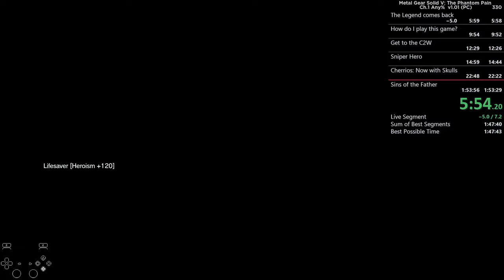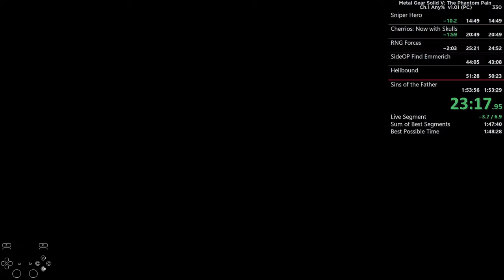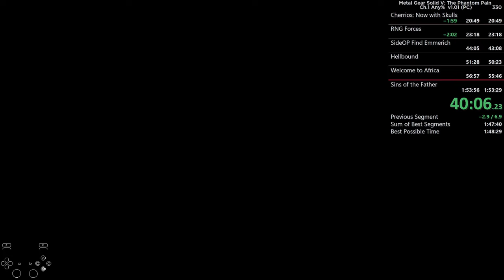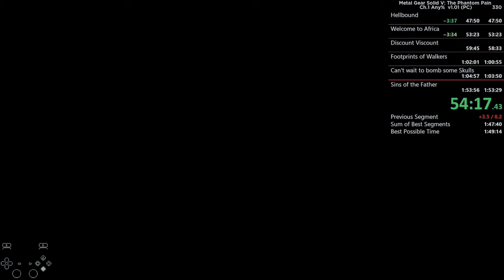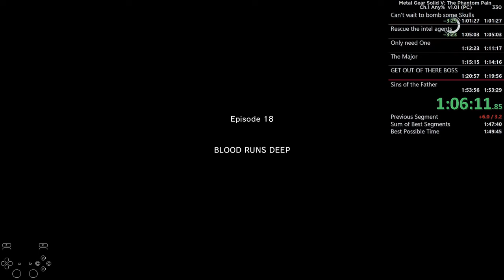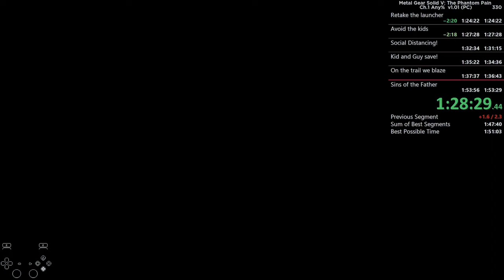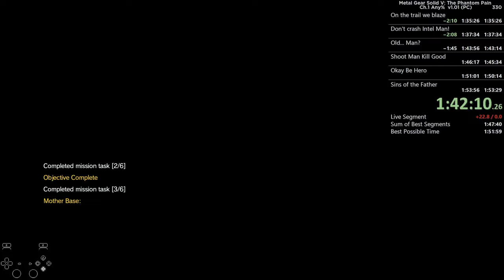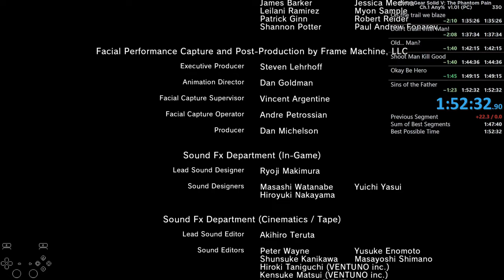Metal Gear Solid V: The Phantom Pain - Any% Speedrun World Record in 1:52:32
First new Chapter 1 Any% world record in 2 years, thanks to community efforts.

My previous PB was never saved properly, so it's nice to have one with up to date strats and skill saved. This record was possible thanks in no small part to the community. We've known for years about the Solider Pickup Warp glitch (See my tutorial on that one), but we've never known if it was possible to aim them. We've only been able to leave missions using it, but thanks to a push by @OneCoolMan2008, it wound up being solved. @wizardhwk stumbled onto being able to "aim" them by diving out of a cardboard box, while @MetsametsaSpeedruns realized what was going on and figured out the distance of the warps and how the setups work.

There is still a lot of potential time to save here. A 1:51:XX is very doable with a cleaner run. I'm not sure if a 1:50:XX is possible though I thought it was initially, but anything is possible.

I'm just so happy to continue to be part of this game's history and to see our community continue to grow and overcome challenges. You're all diamonds.

My phone was dead so no VTuber avatar here. I'm sure that's a good thing for a lot of viewers.
I have some other things I want to work on that I put aside to grind for the record. I'm not sure yet if I'll keep going for the 1:51:XX or if I'll put it to the side for now.

For clarification, the Chapter 1 run is allowed to start post-Prologue (You have the option to play it, but timing won't start until the point where I started my timer in this run).

Metal Gear Speed Runners (MGSR) is a great resource for learning how to speedrun or finding people who run any game in the Metal Gear series. If you want to get into speedrunning yourself, or want to find new people to watch, this is the place for you.